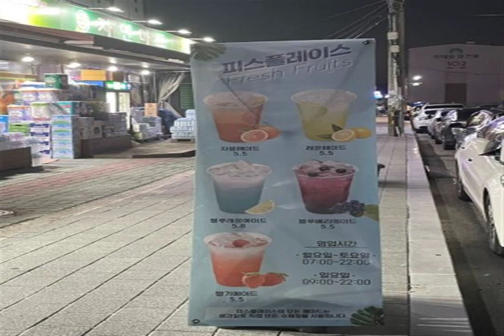BAROQUE PARADISE wind down piano 90S CASH spring paradise One life